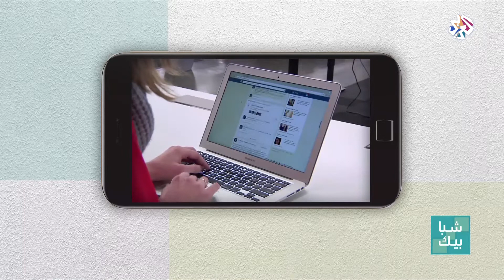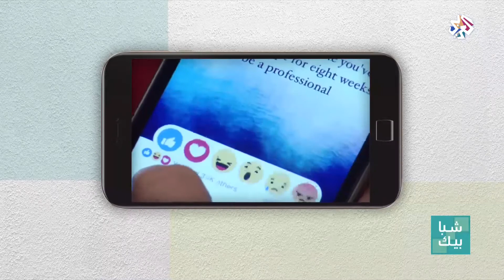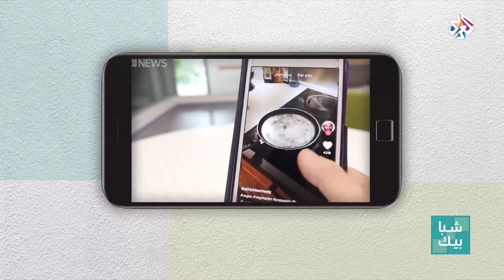شبابيك│آخر أخبار عالم البرامج والتطبيقات الذكية